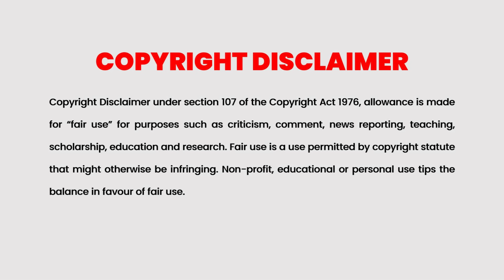Daredevil 2015 Episode 2 Explained in Malayalam | Series Explained in Malayalam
Cinema Katha
Malayalam Podcast
Movie explained
Zombie Detective 2020 Episode 8 Explained in Malayalam
Nightmare Teacher 2016 Episode 1 Explained in Malayalam
Swamp Thing 2019 Episode 1 Explained in Malayalam
 Kdrama Explained in  malayalam